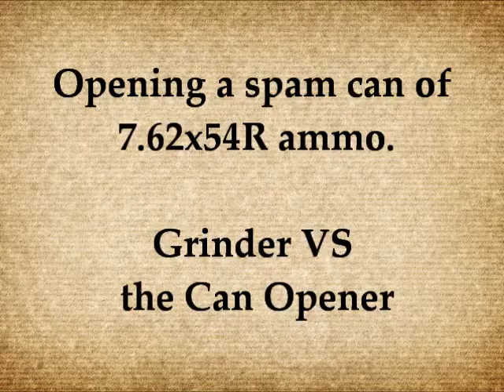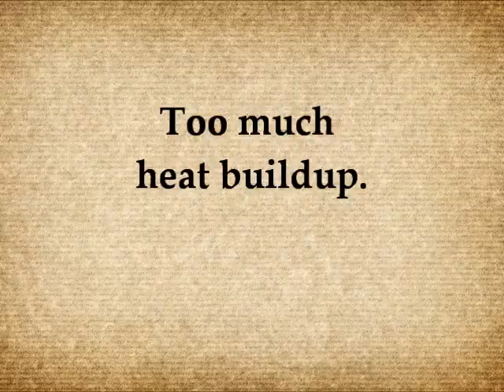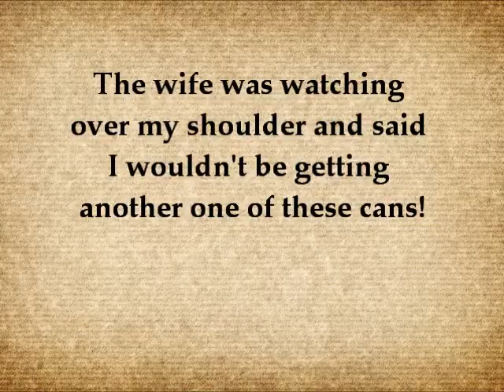7.62x54R Spam Can Opening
Opening a spam can of mosin nagant 7.62x54R ammo. is the grinder a good option if you don have a can opener or want a good smooth cut?